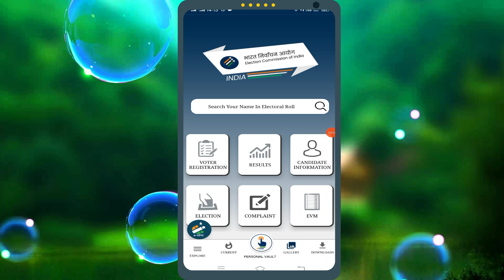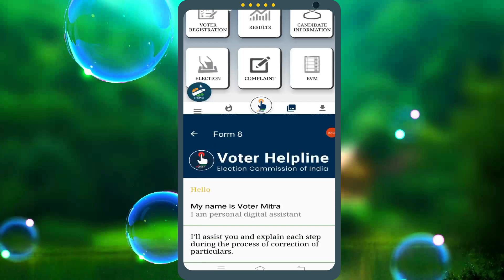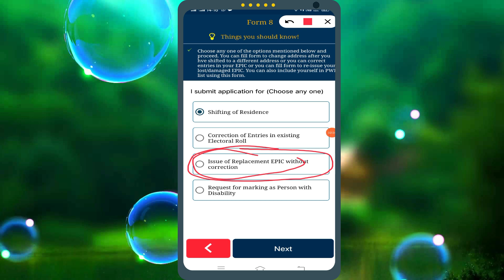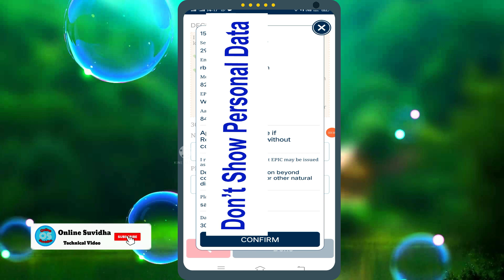Voter Card order voter reprint, voter card unboxing, pahchan patra reprint, voter card kaise mangaye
voter id ,  voter card print
voter id card print
csc voter id card print
voter card print online
how to print voter id card online
voter card print out
voter id card ,  voter card